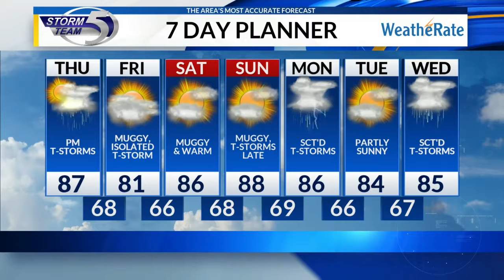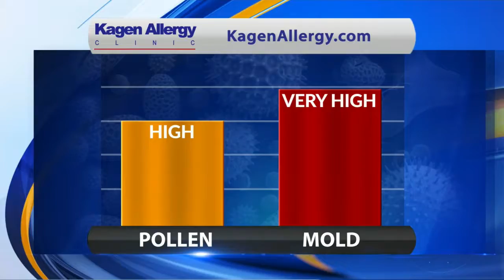Showers and storms expected Thursday afternoon and evening